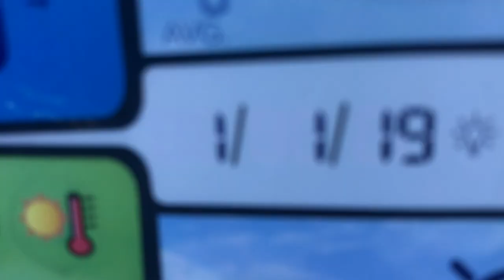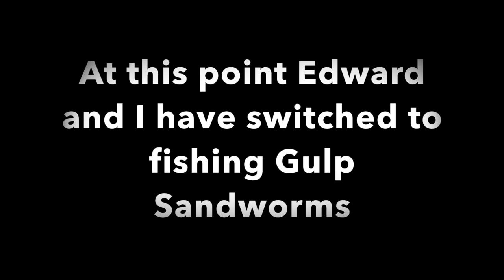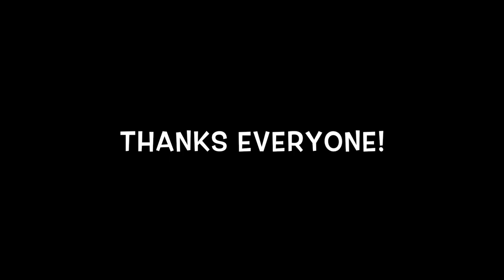Surf Perch Fishing Challenge - Loser Eats Eyeball || Feat. Hook2Cook and MANgling with MANSERA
Awesome trip out with Hook2Cook (Edward Tomilloso) and MANgling with MANSERA (Martin Mansera)! Channel Links Belowww.